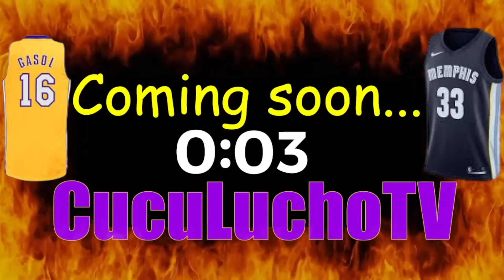🚨💥¡¡¡TIEMPO de PLAYOFF!!!🏀¿ELECCIÓN FINAL❓​🔥 COACH Cardete rectificadoenelaire #176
Finalizada la temporada como entrenador de uno de los equipos de @BaloncestoAristosGetafe, recibimos la visita de Adolfo Cardete, miembro de la junta directiva de @AEEB2009 Nos cuenta los últimos acontecimientos en el seno de dicha entidad y se presta a tomar decisiones que jamás pudo imaginar...

👉Ep. 176 del podcast RectificadoEnElAire.

***EN VIVO***

No te pierdas ningún episodio.

Dani Martínez (lo de CucuLucho es una larga historia), periodista titulado y de los buenos. Malos ya hay demasiados. Hablo con personas. Transmitimos deporte, momentos vitales y buen rollo 🏀⚽🚣‍♀👨‍🦽🏊🚴‍♂️🏃‍♂🏉🎯🥊🥋🎾🏑 Lo mejor de conseguir las metas son los principios que se tienen...

Tengo un canal de Twitch: CucuLuchoTV.

Podcast: 🏀Rectificado En El Aire🏀. Baloncesto a tope. Disponible en iVoox y Spotify.

HUMOR, IMPROVISACIÓN, INERCIA, DESPARPAJO, NATURALIDAD Y ESPONTANEIDAD. Casi ná.

¡Alegría, alegría...y asador de pollos!